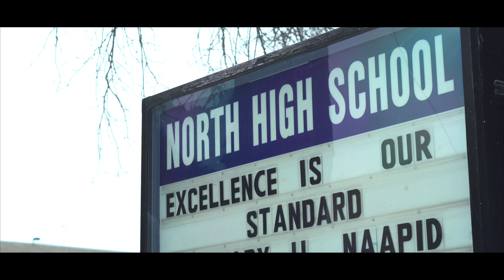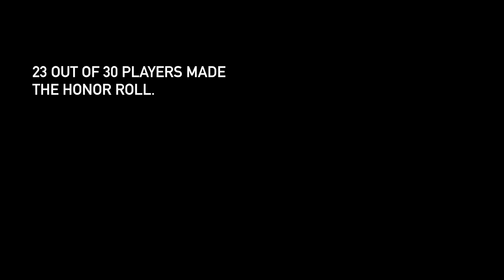BE The Change Documentary | Episode 3 of 3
BE The Change is a 3-part documentary about North High School featuring its past and present through fashion and basketball- and showing what it means to be the change.

Production Company: Box Films Company (partner of 3 Degrees North)

Directors: John Gordon and Zach Roy
Producers: John Gordon and Zach Roy
Executive Producer: Houston White

DP: Zach Roy
A-Cam: Zach Roy
B-Cam: John Gordon